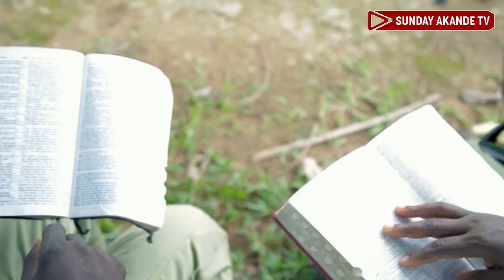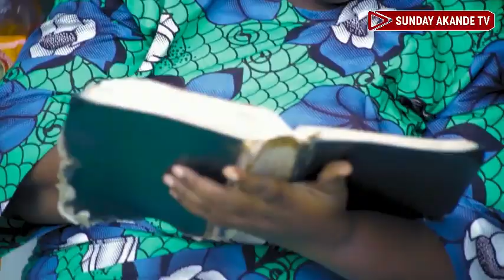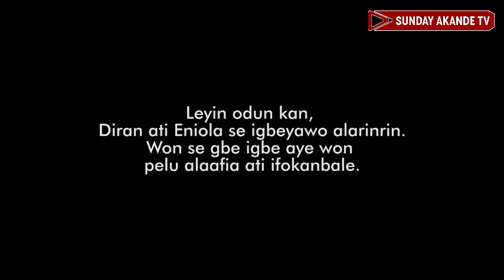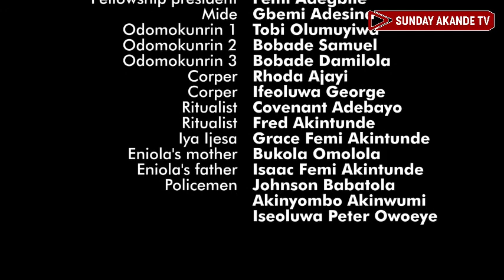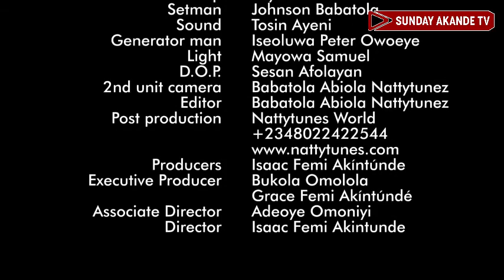Latest Mount Zion film: ENIOLA - full Movie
yoruba movies 2022 new release today - ENIOLA - Please watch this powerful Latest MOUNT Zion film and you will be blessed after watched and share it with your family friend's, don't forget to subscribe to our YouTube channel TV for more videos thanks for watching - new yoruba movies 2022 latest this week - Christian movie - Gospel films - Yoruba Christian movie 2022